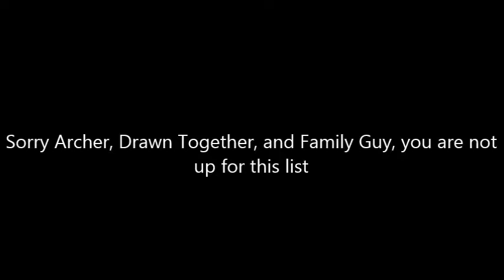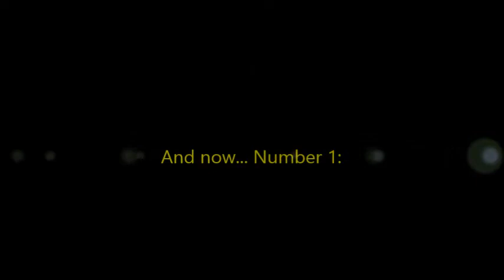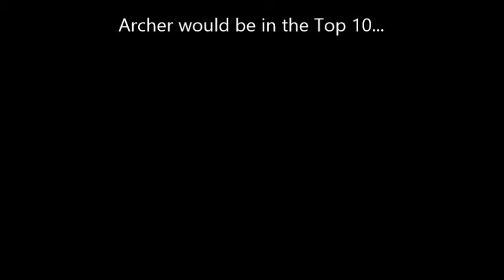Top 10 Adult Animated Cartoons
Sorry... have not made any videos in a while, sorry Archer, Drawn Together, and Family Guy, you're not on this list, plus special bonus at the end